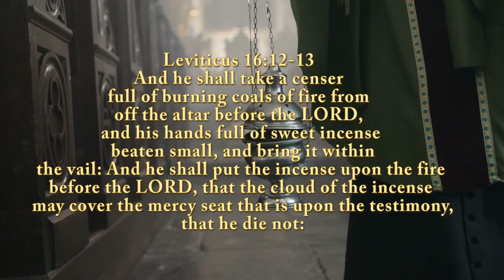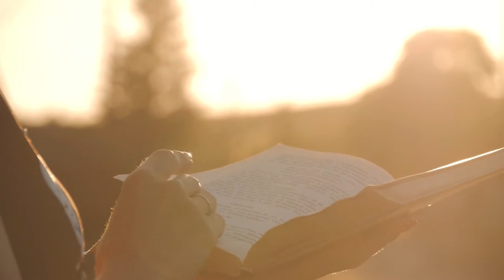Golden Censer And The Acceptable Prayers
The Scripture repeatedly talks about “incense” rising as a picture of the prayers of God’s people going up before Him. The altar of incense in the wilderness tabernacle reminded the Israelites that prayer must play a central role in the life of God's people.

God was uncompromising in his orders. Aaron's sons, Nadab and Abihu, offered "unauthorized" fire before the Lord, disobeying his command. Scripture says fire came from the Lord, killing them both. (Leviticus 10:1-3).

Sweet-smelling smoke from incense represented the people's prayers ascending to God. Gos wants us to learn how to pray without ceasing." (1 Thessalonians 5:17)

Today you can learn how to pray effectively. Learn how to get your prayers pleasing to God the Father because they are offered from a tried and tested vessel.

Just as the incense carried a perfumed odor, our prayers are scented with the righteousness of the Savior within our lives. In Revelation 8:3-4, John tells us the prayers of the saints ascend to the altar in heaven before the throne of God.